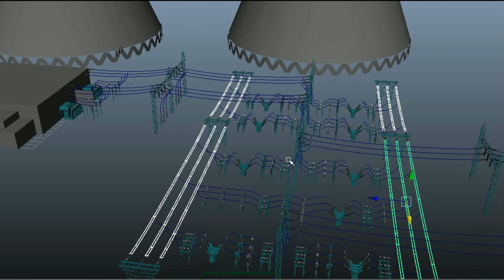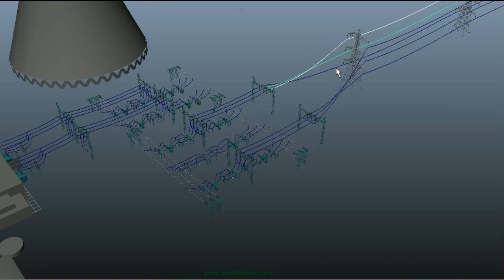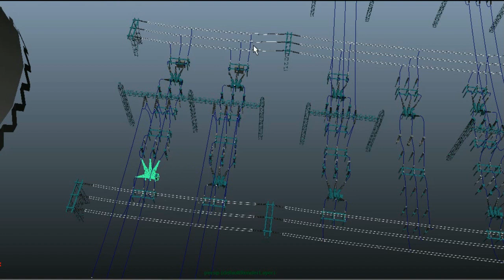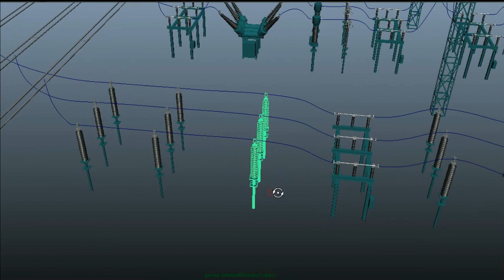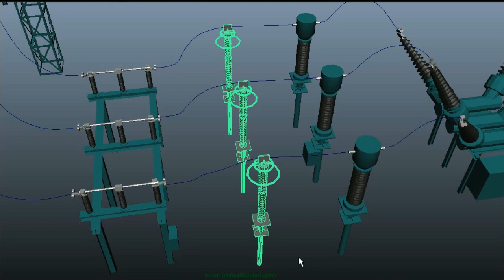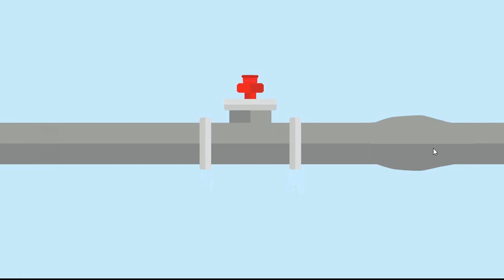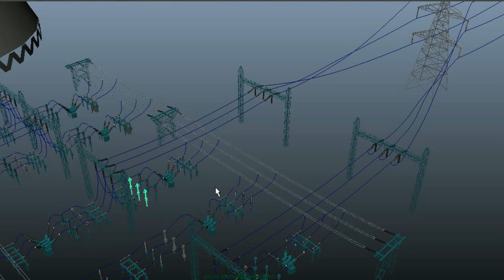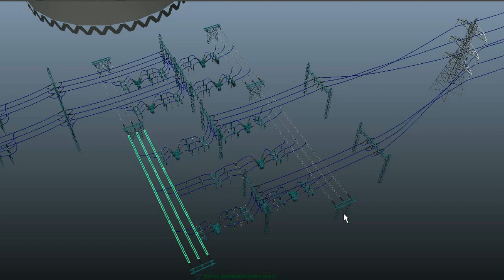Electrical Substation explained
Complete description of high voltage and high power substation with complete tour, (Learn more ↓↓↓↓↓↓↓↓)

details of each and every component of an electrical substation or a Switch Yard is completely explored in the video with the help of highly detailed 3D model.